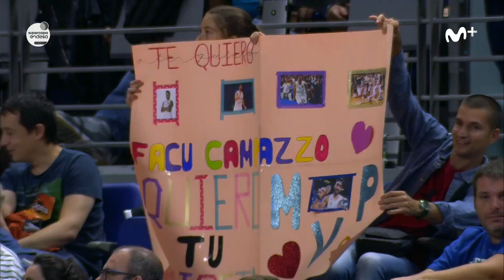Facundo Campazzo, MVP Movistar de la Supercopa Endesa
El base del Real Madrid se ha llevado el galardón de MVP Movistar de la Supercopa Endesa. Campazzo ha cuajado dos excelentes partidos y ha sido el timón perfecto del equipo campeón. 14 puntos, 7 asistencias y 24 de valoración de media para el argentino, que empieza el curso de la mejor forma posible